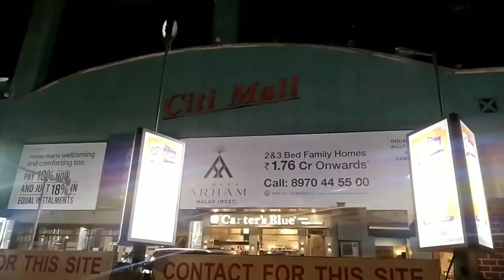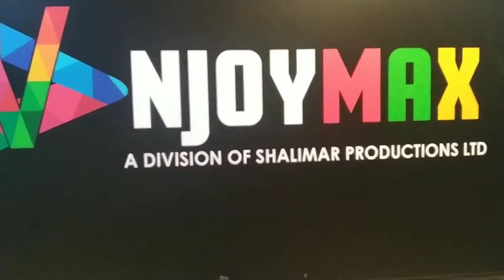City Mall,infinity Mall andheri West Mumbai, Shalimaar Production#Batra films